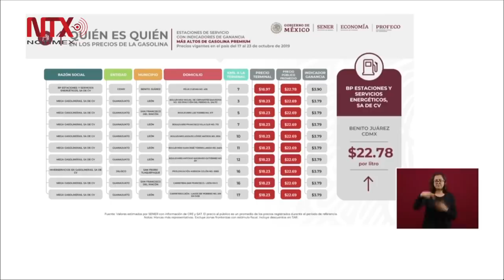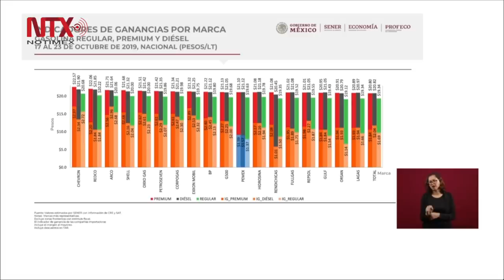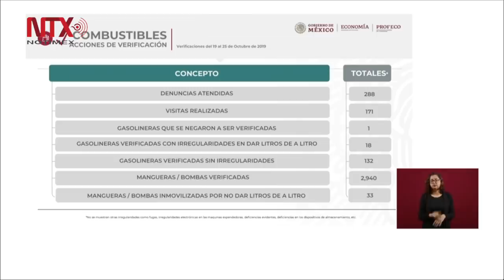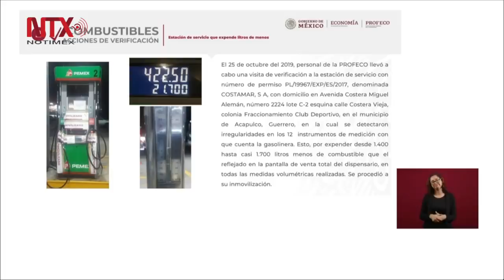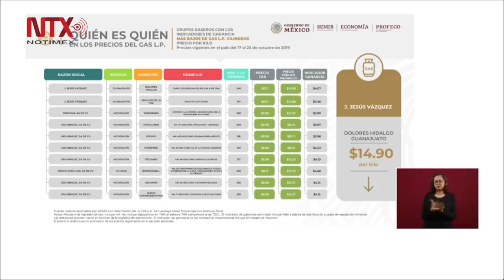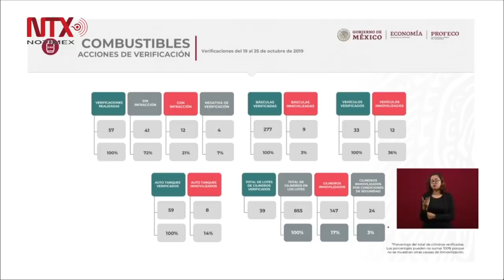Conferencia de Prensa de AMLO, 28 octubre 2019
El presidente Andrés Manuel López Obrador pidió hoy a los militantes de Morena no dejarse manipular en el proceso para elegir a la nueva dirigencia del partido, luego de reportes sobre dicha práctica en las asambleas distritales que se realizaron en diferentes puntos del país.